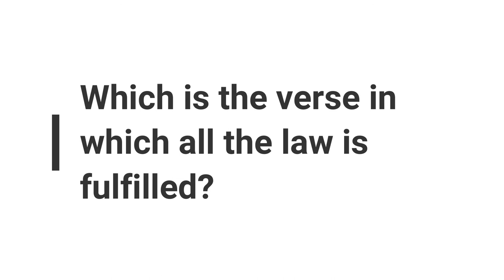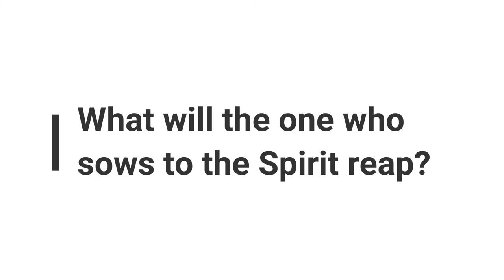Minute Bible Quiz on Galatians Chapters 1-6